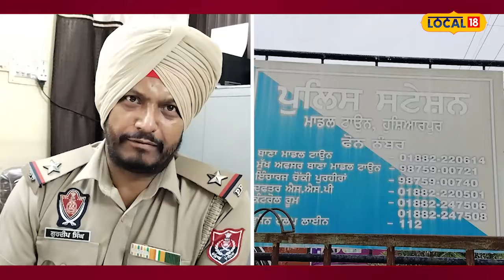Drug overdose ਨਾਲ ਸ਼ਖ਼ਸ ਦੀ ਮੌਤ... ਹੱਥ ’ਚ ਹੀ ਲੱਗੀ ਰਹਿ ਗਈ syringe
ਨਸ਼ੇ ਦੀ ਓਵਰਡੋਜ਼ ਨਾਲ ਸ਼ਖ਼ਸ ਦੀ ਮੌਤ... ਹੱਥ ’ਚ ਹੀ ਲੱਗੀ ਰਹਿ ਗਈ ਸਰਿੰਜ